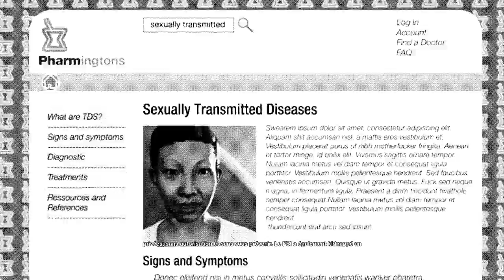WATCH DOGS 2 A L'assaut Du FBI #13 Let's Play Fr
Vengeons nous du FBI et sauvons Wrench.